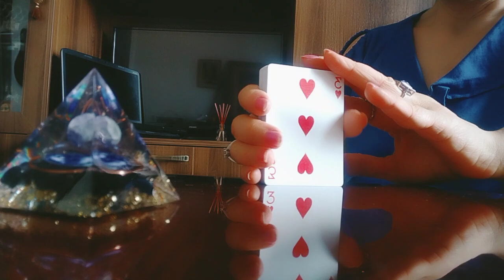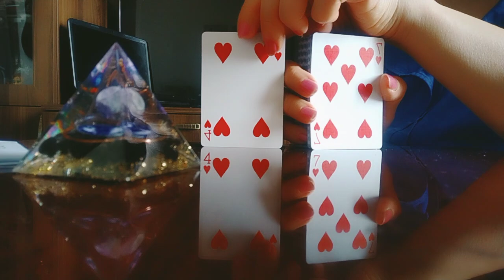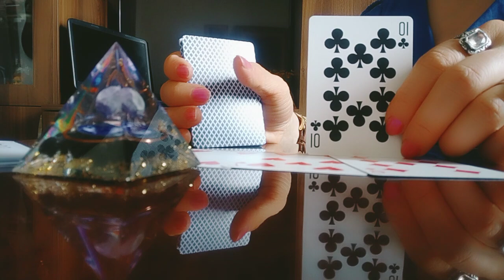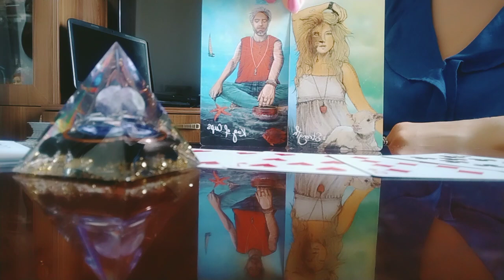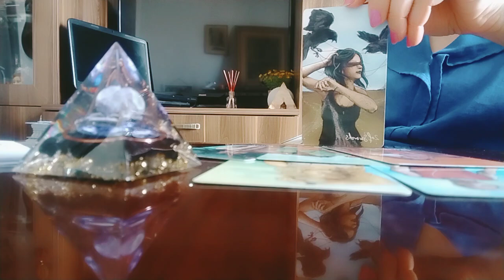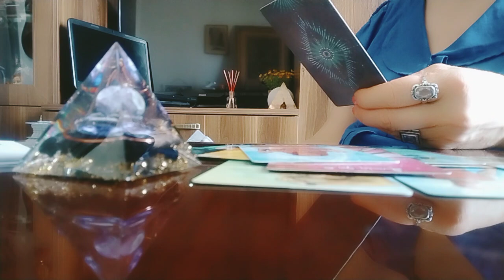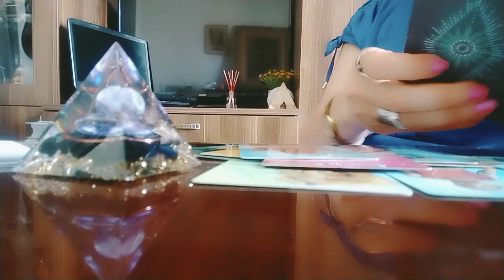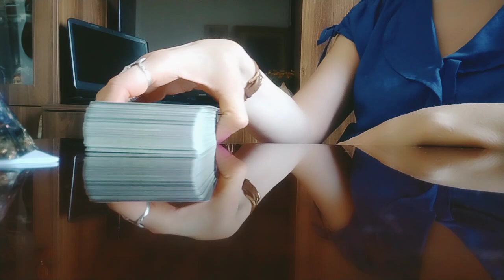რა განვითარება ექნება დღეს წამოწყებულ საქმეს?!☄️✨💫👍🌟🕊️